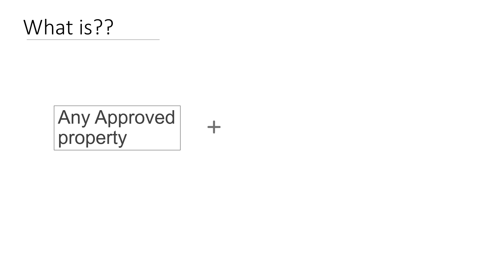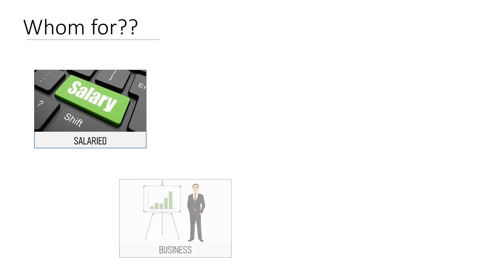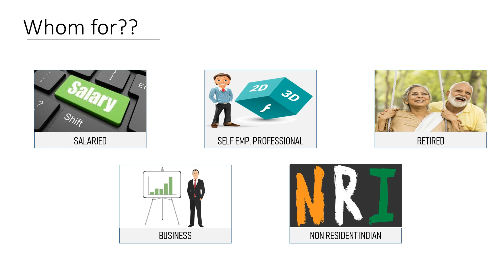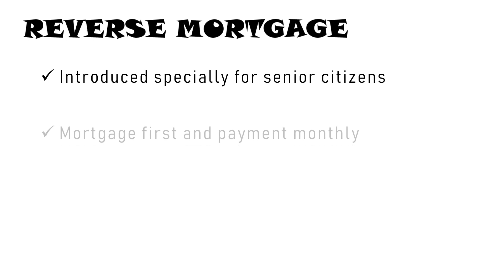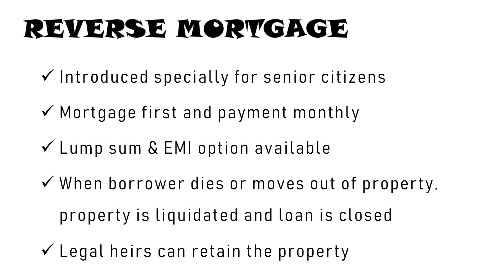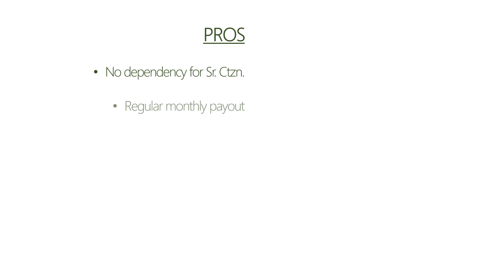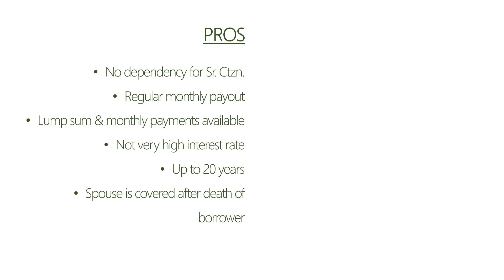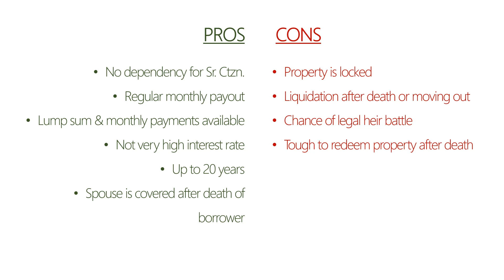Loan Against Property / Mortgage Loan (அடமானக் கடன்)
Are you looking for a short term finance? And you have a property? Watch this video for a clutter free solution to avail loan with your property. All details, pros & cons are neatly explained in this video which makes you to understand & avail mortgage loan / LAP very easily. Also we have explained how to avail senior citizen mortgage loan.